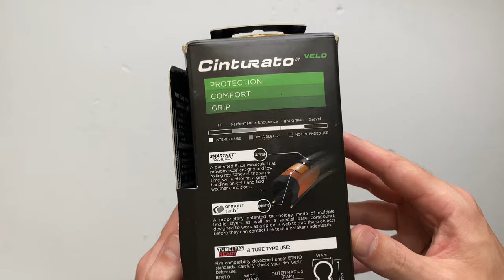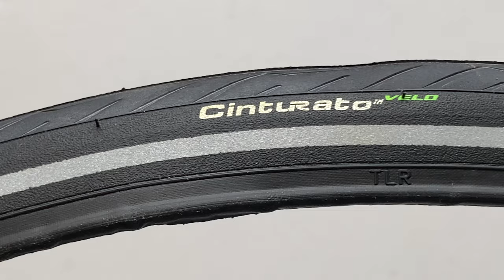Pirelli Cinturato Velo TLR Reflective Kerékpár Külsőgumi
A Pirelli Cinturato Velo a legtöbb esetben kiváló választás, kivéve a versenyzés. Megfelelő gördülési ellenállással rendelkezik és strapabíró. A Pirelli Cinturato Velo TLR egy nagyon jó gumiabroncs télre, remek tapadással és jó defektvédelemmel. Ez a modell fényvisszaverő résszel rendelkezik, ideális a sötétben való tekeréshez. A gördülési ellenálláshoz viszonyított kis költséget a tartósság miatt megéri.